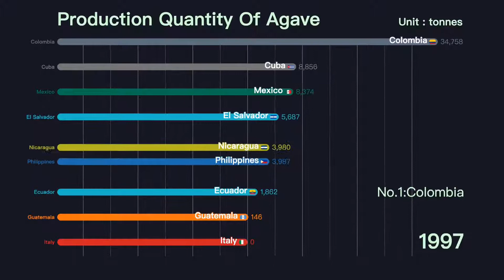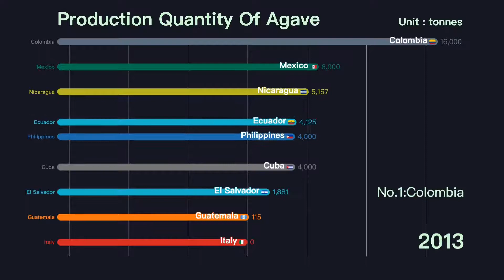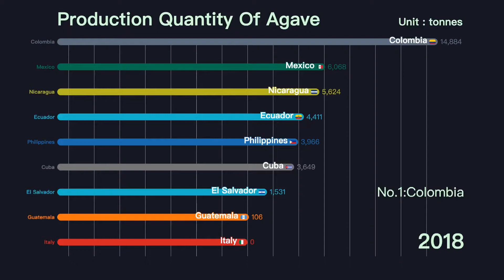The Production of Agave fibres (1961 - 2018)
Agave  is a genus of monocots native to the hot and arid regions of the Americas, although some Agave species are also native to tropical areas of South America.